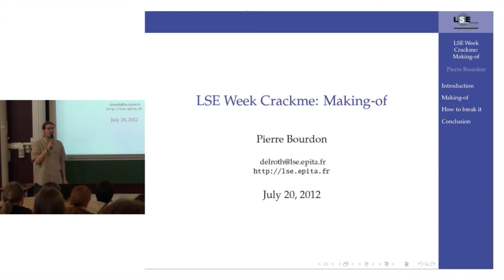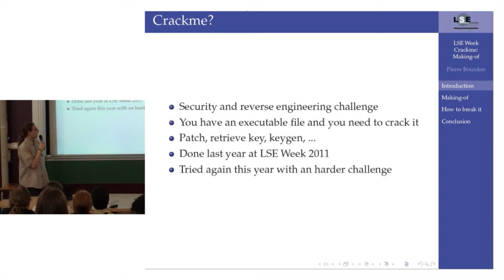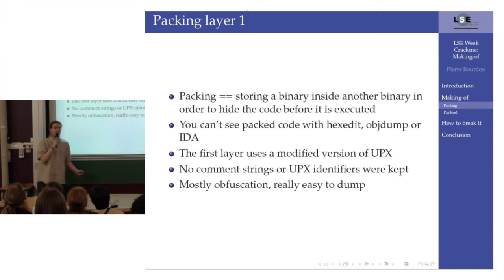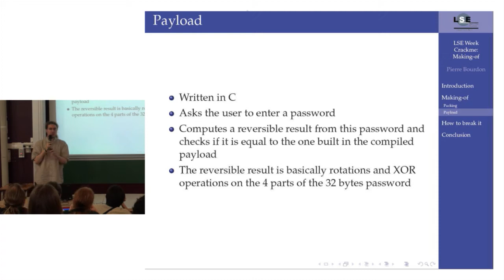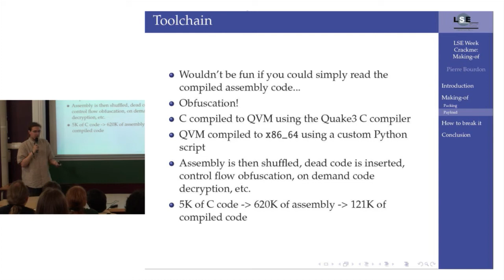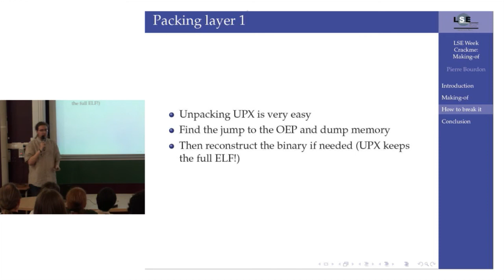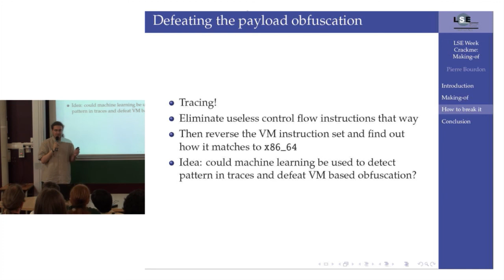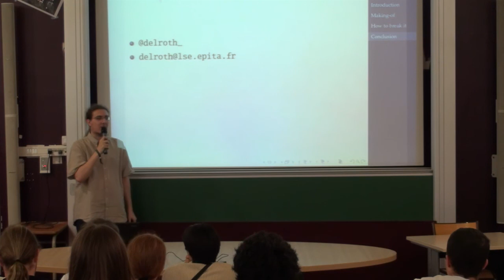Crackme LSE Week - Making Of - LSE Week 2012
Comme pour l'édition 2011 de la LSE Week, un exercice de type crackme a été diffusé avant la semaine de conférence pour que les gens intéressés puissent essayer de le résoudre. Nous verrons pendant cette conférence comment cet exercice a été créé, quelles étaient les mesures de sécurité mises en oeuvre ainsi que les méthodes permettant de le résoudre.